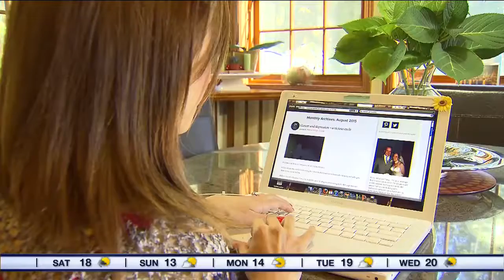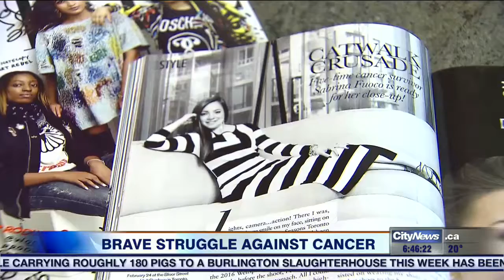Video: Toronto lawyer blogs about genetic predisposition to cancer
Sabrina Fuoco-Dunn, the blogger behind Cancer Girl Smiles, has Li-Fraumeni syndrome, a rare genetic disorder that predisposes her to cancer.